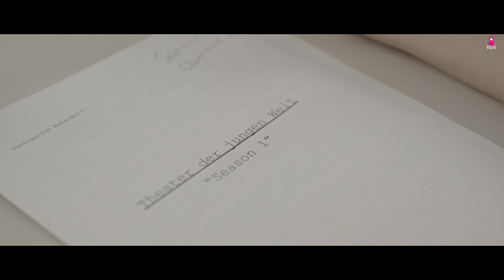LÜGNERIN - Stücktrailer 2024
TOI TOI TOI wünschen wir heute Millie Vikanis! Sie feiert um 19:30 Uhr mit ihrem ersten Solostück, LÜGNERIN, Premiere in der Etage Eins des TDJW.

LÜGNERIN ist ein Stück von und mit Millie Vikanis. In ihrem ersten Solowerk arbeitet sich die Schauspielerin durch das komplizierte Verhältnis von Lüge und Wahrheit, von Echtheit und Täuschung. Sie nimmt uns mit in ihre einzig wahre und ziemlich echte Lebensgeschichte. Und vielleicht wird sie Dinge von sich preisgeben, die die Welt noch nicht gesehen hat. Aber nur vielleicht.